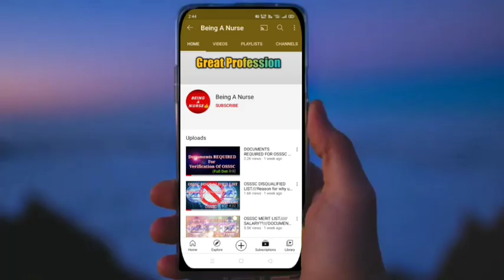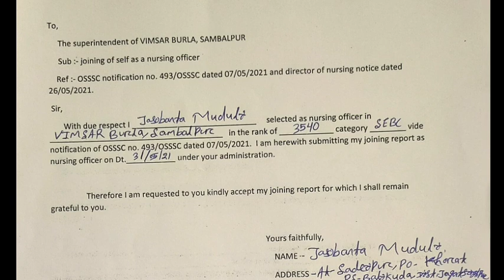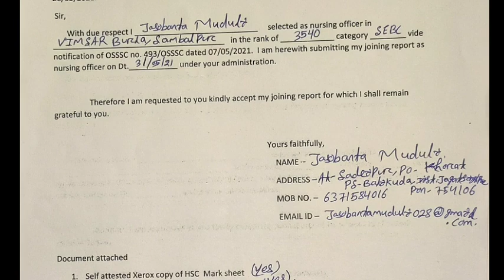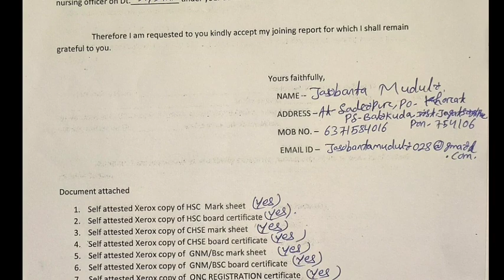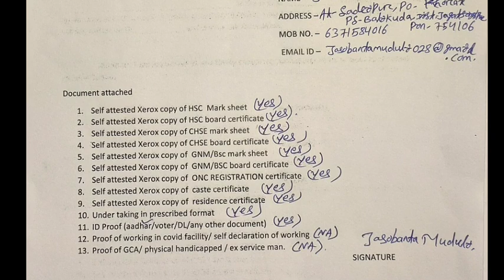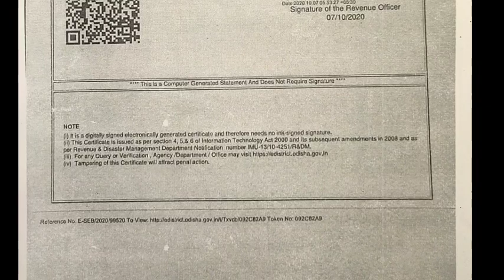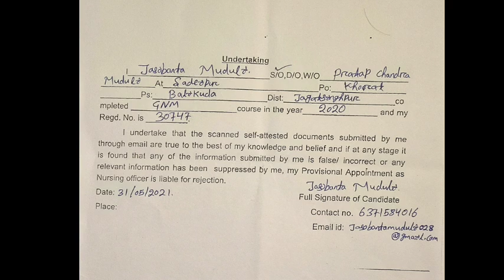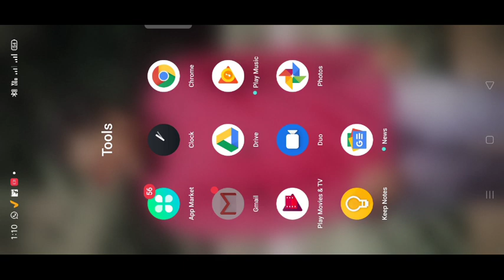FULL PROCESS FOR OSSSC VERIFICATION IN ONLINE///PROVISIONAL LETTER??///SELF JOINING LETTER)// OSSSC